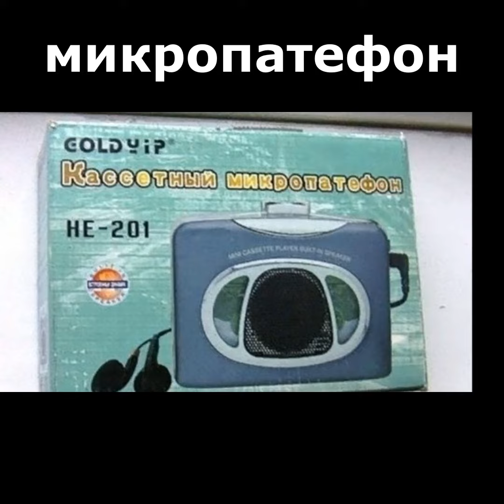китайские SONJ и Pawasonic 1990-х